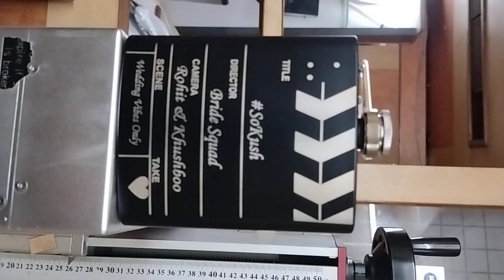KK Laser Point Fip Flask